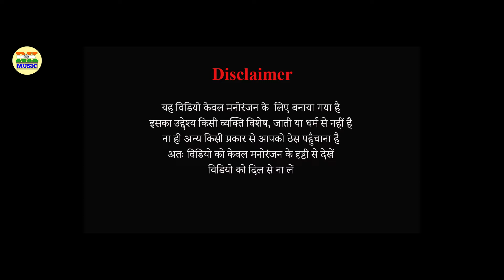गेहूं कटने जा रही औरत के साथ लड़कों ने देखें क्या किया || bhojpuri comedy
सिवान में गेहूं कटवाने जा रही औरत के साथ लड़कों ने देखें क्या किया || bhojpuri comedy

RK MUSIC,
Rk Music,
rk music,

bluetooth film,
bhojpuri song,
bhojpuri,comedy,
bhijpuri.movie new 2023,
new movie,bhojpuri song new,
bhojpuri new,
film,
short film,

Lable :- RK MUSIC
Copy Right © :- RK MUSIC